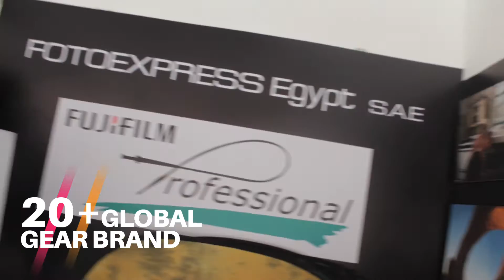Egypt Photo Summit 2016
Egypt Photo Summit is the biggest event that connects photographers, videographers, designers, stylists, directors, models, advertising industry leaders and the photography community groups where they come together to exchange ideas, experiences and to showcase what is happening in the community and connecting for business. The summit will take place over three days, at the GrEEK Campus with over 30 mini workshops, training sessions and keynote speeches. This is a great way for photographers to gain insight, advice, and different perspectives from local and international photographers… choosing your favorite speaker will be a challenge!”